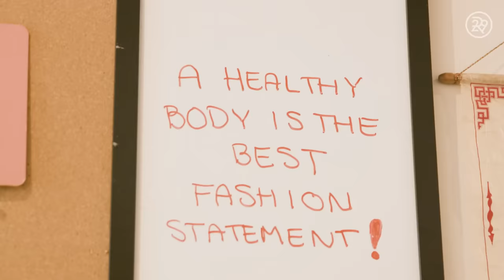I Got Years Of Ear Wax Removed Holistically | Macro Beauty | Refinery29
On this episode of Macro Beauty, we follow a young woman who is getting a holistic treatment to remove ear wax. She ventures to the clinic of acupuncturist and herbalist, Polina Bowler to undergo ear candling. Watch this week's Macro Beauty to see what this procedure actually does!

ABOUT SERIES
We're getting up close and personal into all things beauty. Have you ever wondered whether or not waterproof mascara really works? Or been intrigued with tattooing your eyebrows? We'll show you this process like you have never seen it before!